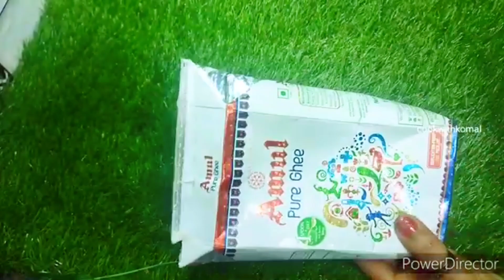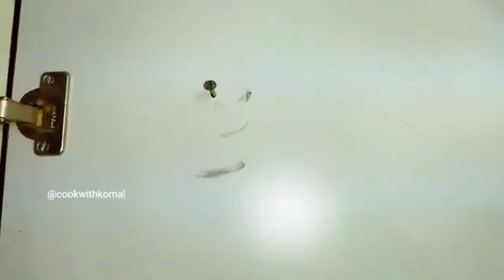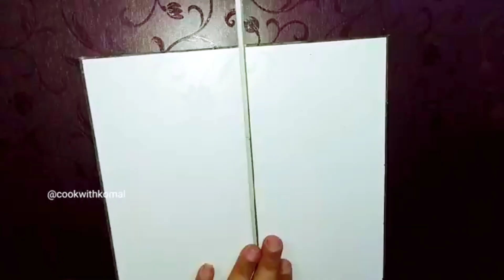किचन के छोटे छोटे कामों से परेशान होने से अच्छा है कि ये Amazing किचन टिप्स को देखेNew kitchen Tips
🙏🌺 Jai shree krishna 🙏🌺 घर के छोटे-छोटे कामों से परेशान होने से अच्छा है कि ये Amazing किचन टिप्स को देखें New kitchen tips,.4 बहुत काम आने वाले कमाल के किचन लाइफ हैक्स जिससे किचन के काम होंगे चुटकियों में/amazing kitchen tips

किचन टिप्स, घरेलू नुस्खे, काम आने वाले घरेलू नुस्खे, चार बहुत कम आने वाले कमल के किचन लाइफ हैक्स जिससे किचन के काम होंगे चुटकियों में, किचन टिप्स इन हिंदी, कुक की कोमल,

घर के छोटे छोटे कामों से परेशान होने से अच्छा है कि ये Amazing टिप देखें/kitchen tips/New tips/